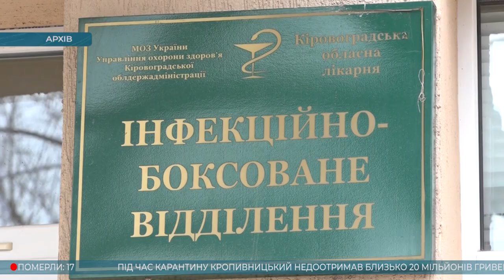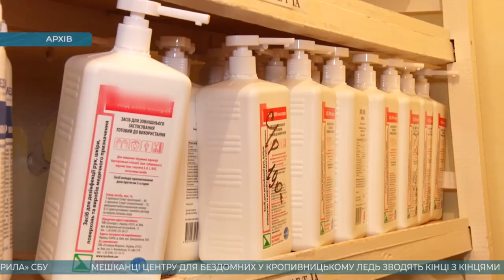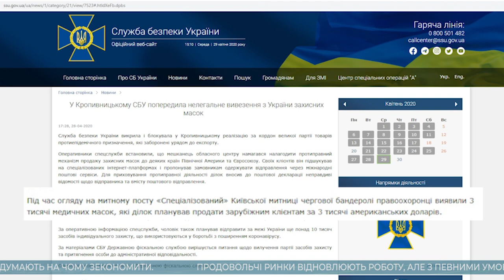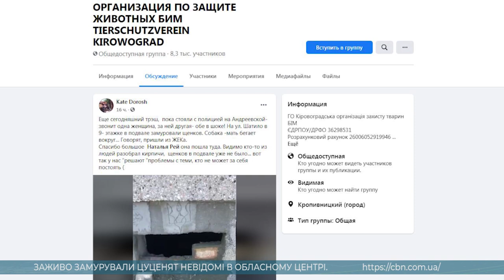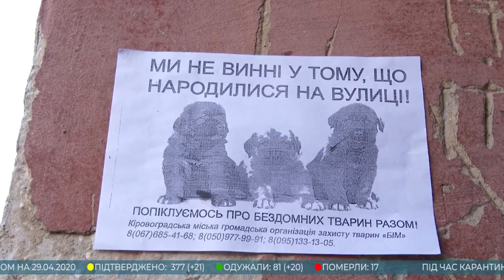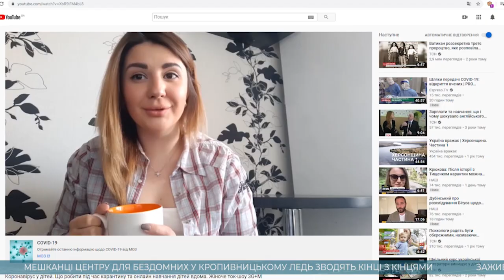Головні новини Кіровоградщини | 29 квітня 2020 року | телеканал Вітер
У випуску:

* 20 мільйонів гривень податків недоотримав Кропивницький під час карантину;
* Президент Володимир Зеленський призначив голову Вільшанської РДА;
* Продовольчі ринки на Кіровоградщині відновлюють роботу, але з певними умовами;
* Через карантин безхатченки у Кропивницькому залишилися без роботи та харчування;
* Служба безпеки України заблокувала продаж трьох тисяч масок, які хотів реалізувати за кордон житель Кропивницького;
* Понад мільйон переглядів контенту власного виробництва вже має на своєму youtube-каналі телеканал «Вітер»